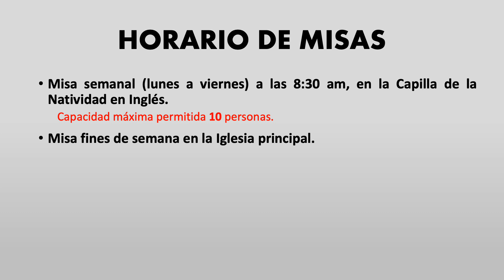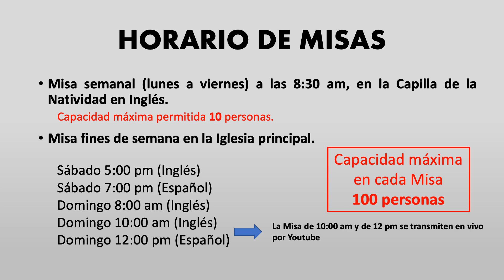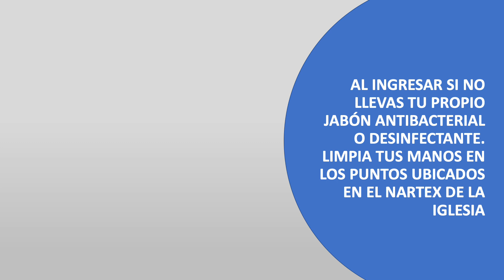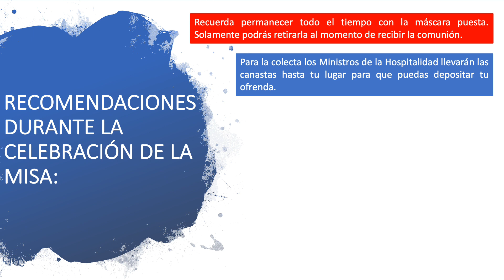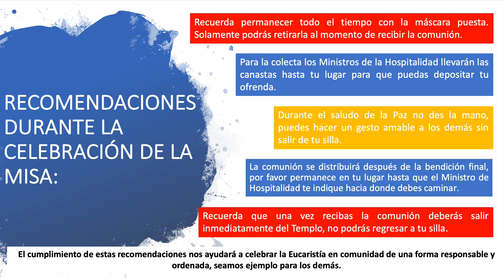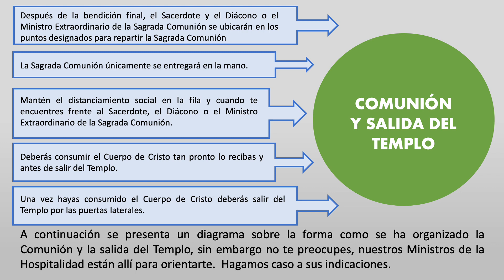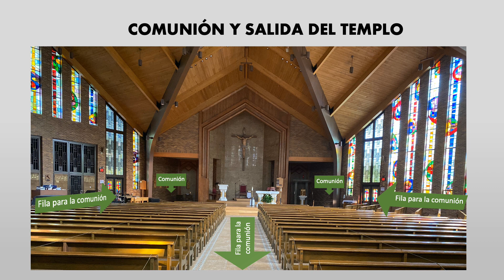Restauración de Misas | Iglesia St Joseph - Bound Brook, NJ